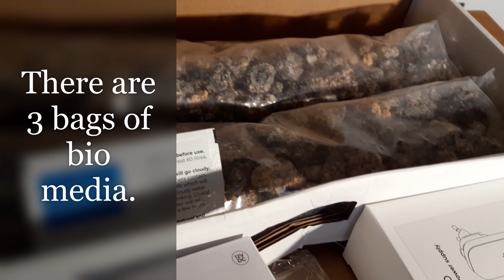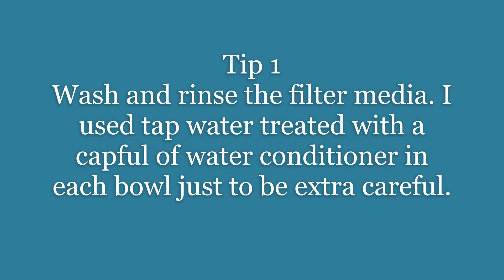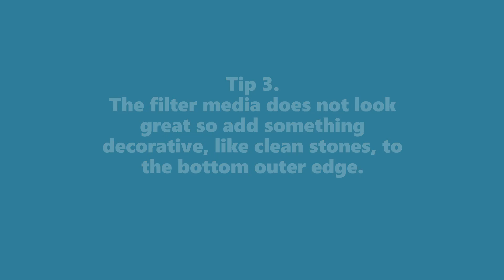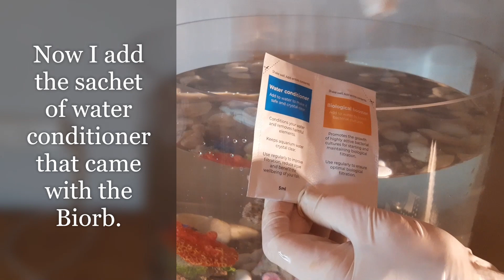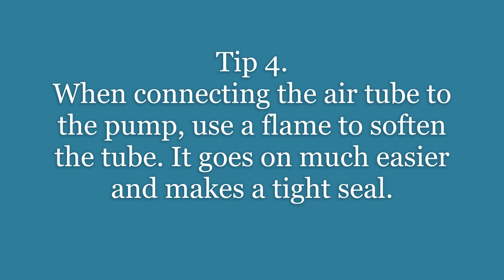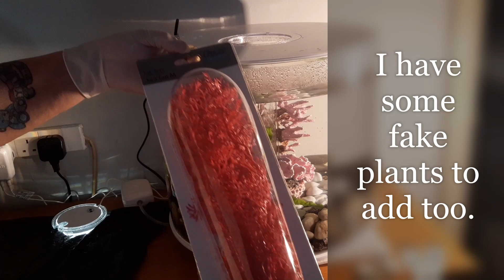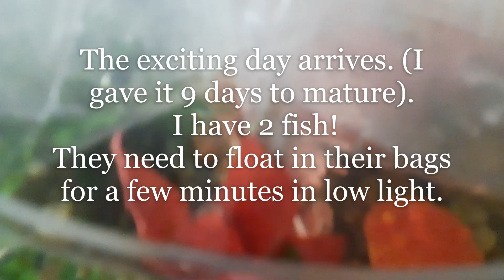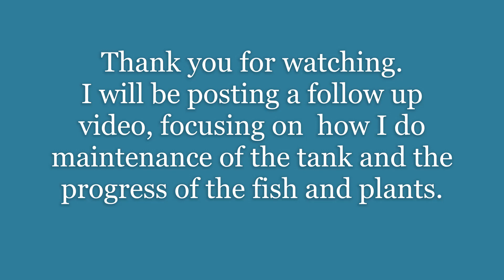How I set up my Biorb. Tropical Aquarium. Adding Fish. Day 1- Day 11.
I bought myself a biorb!
This isn't really a gardening  video like I normally do, but I wanted to share with you how I set it up my biorb and a few of the tips I learnt along the way. I used to keep fish a few years back but lost interest along the way.  I happened upon a  Biorb in the shops while out  Christmas shopping. How different and appealing  did it look to any fish tank I remember. Things have certainly changed in the last few years. I thought the remote control LED lights were really cool too. So, after doing some research and thinking that it would be a great way to brighten up my home, especially while we are having to stay indoors so much (we were in lockdown when I made this video), I went back to the shop. It was my new years eve present to myself. I chose a Biorb Tube 35L in white. There are some lovely different shapes and sizes of Biorbs.  The tube model goes straight up with no corners, so the view is not distorted and if I remove the lid I can easily access the whole tank.
The Biorb comes as a kit with everything you need included. My one cost me £199 for the 35 Litre size. I wanted it to be tropical, so I also purchased a heater kit which was around £24. The decorations, plants and fish were various prices, too much to list here. So worth it, I just love my one now (no one is paying me or sponsoring me or anything, honest).
So I  filmed everything I did for the first 11 days and this video is the result. If you are thinking of getting one then please watch as it may help you see how great they can be. I will be posting another video in a few weeks with an update on the fish and plants. I will also show you how I maintain the tank.
 I will add a couple of links at the end  of this video of updates i have since filmed.
PLEASE NOTE -In the instructions that came with the biorb is indicates that you can add fish after a couple of days. This is true for the rest of Europe but after checking with my fish supplier it seems that our water here in the UK has lots of chemicals added to it and it's not safe to put fish in for at least a week. (even if you use declorinator) so patience is best for the fishes health here in the UK.
I hope you enjoy and find my video useful.
Any questions- please put in the comments. Thank you.